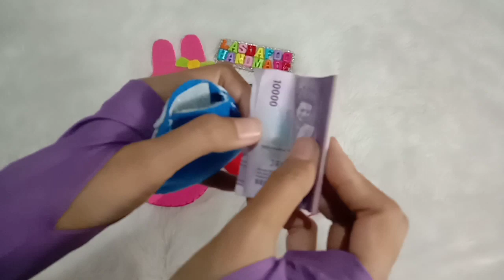18] Cara Membuat Angpao Karakter | Tutorial Amplop Karakter | Doraemon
Assalamu'alaikum Lasdavers...
Tutorial kali ini membuat amplop karakter yah... Amplop ini biasanya diisi uang untuk 'salam tempel' pasca lebaran atau hari2 besar.
Cara membuatnya cukup mudah yah meski lumayan lama karena harus dijahit feston biar rapi dan awet.
Yang pasti sih, anak2 suka kalau dikasih uang dengan bungkus amplop cantik gini dibandingkan amplop kertas.